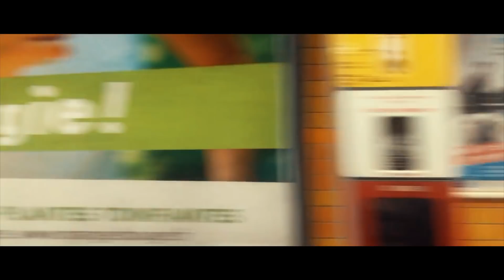clip - Frère Benjamin "Céleste Jérusalem" (Subtitles ENGLISH/PORTUGUES)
Il n'y aura plus de pleurs ni de peines !

Les pieds bien sur terre, mais les yeux levés aux cieux, Frère Benjamin chante une nouvelle version du chant "Céleste Jérusalem", composée par la Communauté du Verbe de Vie.

**Frère Benjamin est prêtre salésien dans la banlieue parisienne.

Il n'y aura plus jamais de nuit
Dieu répandra sur nous sa lumière.

NOTRE CITE SE TROUVE DANS LES CIEUX
NOUS VERRONS L’ÉPOUSE DE L'AGNEAU
RESPLENDISSANTE DE LA GLOIRE DE DIEU
CÉLESTE JÉRUSALEM

Dieu aura sa demeure avec nous,
Il essuiera les larmes de nos yeux,
Car l'ancien monde s'en est allé.

Et maintenant, voici le salut,
Soyez donc dans la joie vous les cieux,
Il règnera sans fin dans les siècles.

L'équipe de CN Média fait partie de la Communauté Chant Nouveau ( Canção Nova ) présente sur le diocèse de Toulon.